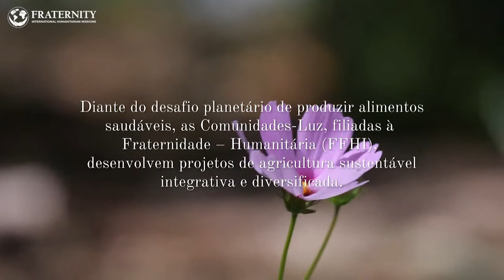Plantar, Produzir, Compartilhar!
As Comunidades – Luz, filiadas à Fraternidade – Humanitária (FFHI), desenvolvem projetos de agricultura sustentável, integrativa, diversificada e solidária, pois compartilha com aqueles que mais necessitam, os frutos de suas colheitas.

Somente a Comunidade-Luz Figueira, na safra 2020/2021, colheu mais de 28 toneladas de produtos agrícolas, entre arroz, feijão, milho, trigo, aveia, gergelim e derivados como mel de abelha, farinhas de mandioca e fubá.
A Fraternidade – Federação Humanitária Internacional (FFHI), organização sem fins lucrativos, reúne 25 associações civis nacionais e internacionais que se dedicam ao serviço e cuidados com o meio ambiente, à ampliação da consciência, à vida comunitária fraterna, às respostas humanitárias e de emergência. Acolhe todos os credos, culturas, religiões e não tem vínculos com grupos políticos, econômicos ou religiosos. Sua sede mundial está em Carmo da Cachoeira – MG, Brasil.

Doe por transferência Bancária/PIX, Cartão de Crédito, Paypal ou Milhas Aéreas

Humanitarian Fraternity (FIHF), a non-profit association includes 24 national and international civil associations that are dedicated to serving the environment, the expansion of consciousness, fraternal community life, and assisting humanitarian and emergency responses. It welcomes all beliefs, cultures, and religions and has no connections with political, economic or religious groups. Its global headquarters is located in Carmo da Cachoeira – Minas Gerais, Brazil.